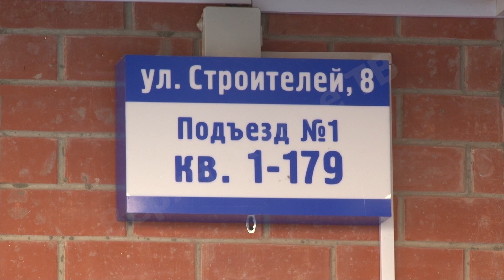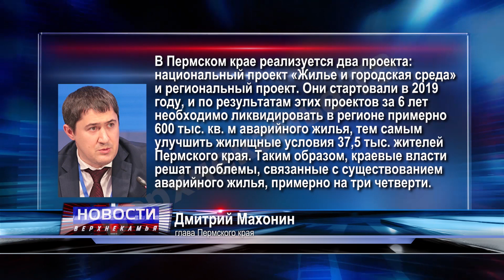Расселение аварийного жилья в Березниках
Березниковский городской округ выполнил почти весь годовой план по переселению людей из аварийного жилья. С показателем в 85% процентов город вошел в список лидирующих территорий края. И это итоги только за первое полугодие! Наша съемочная группа побывала в гостях у новоселов.